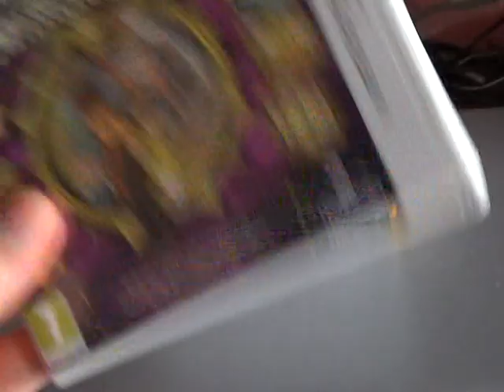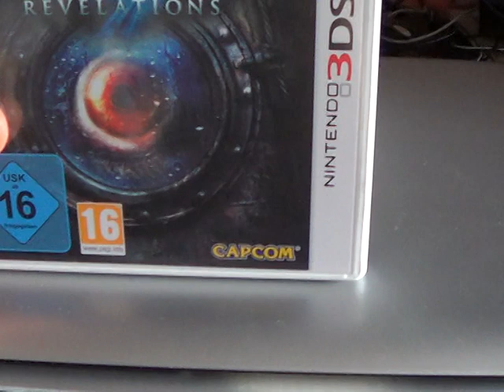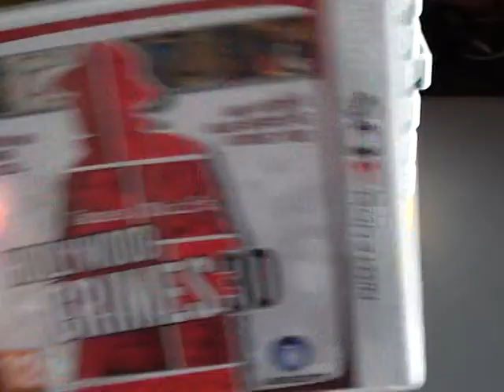Updated 3DS Game Collection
dont include downloaded games like gunman clive, this is the updated collection though